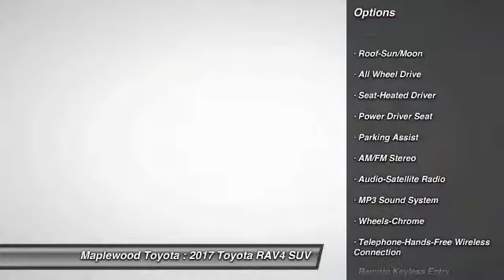2017 Toyota RAV4 Limited Maplewood, St Paul, Minneapolis, Brooklyn Park, MN H12780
Maplewood Toyota
2873 Maplewood Dr

Maplewood Toyota
2873 Maplewood Drive